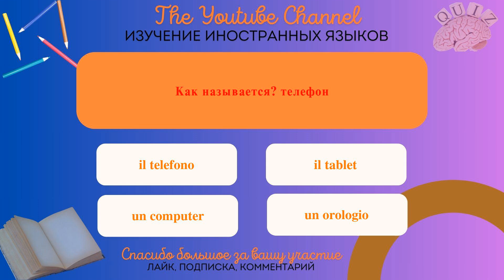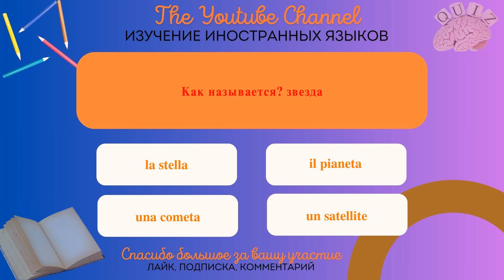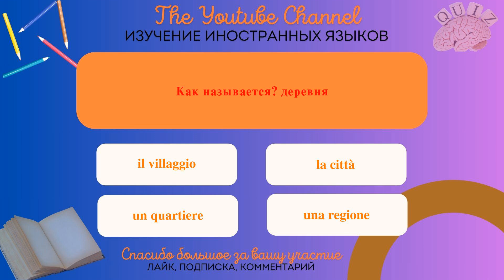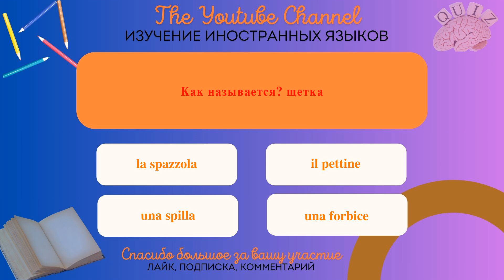Учите итальянский, занимаясь словарным запасом для начинающих.